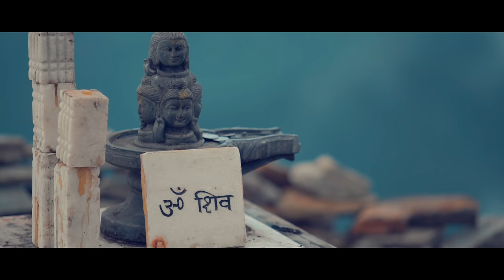Tungnath - Lord of the Peaks I Trailer I Chopta l Chandrashila l Uttarakhand I Himalayan Leopard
A tryst with the serendipitous valleys of the great snow-glazed Himalayas. A walk through the pristine show of nature. More than just a journey, but calling of a lifetime. Join us on this breathtaking and awe inspiring expedition, to the greatest of all peaks, Tungnath - Lord Of the Peaks

Artist : Manish Vyas
Album: Atma Bhakti